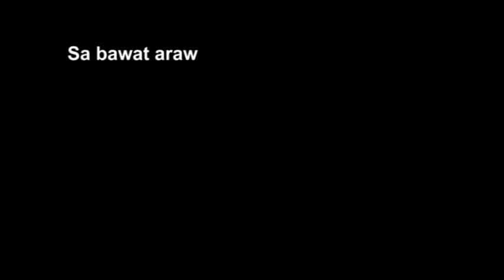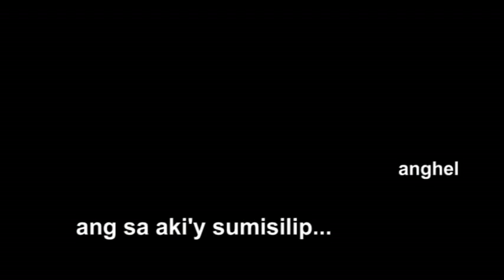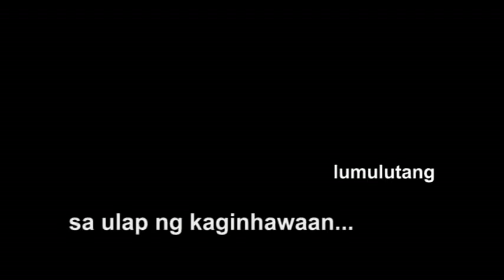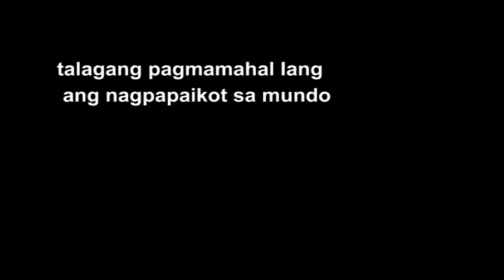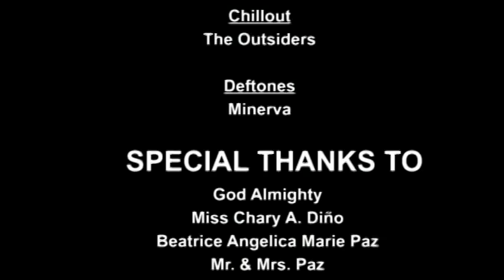Anino Short Film c2009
Director, Editor & DOP = Eva Paz
Writer = Dara Angelia
AD = Dan Estrada
PD = Gellyn Canapi
PM = Gabe Calub
Assistant PM = Eka Amatorio
Casting & Lights = Marj Abutal
Encoder = Serge Ceniza

Actors = Sen Santiago and Emcee

Apple Juice Productions & Curious Productions

Music = by Coldplay, Deftones, Corrine Bailey Rae, Chillout